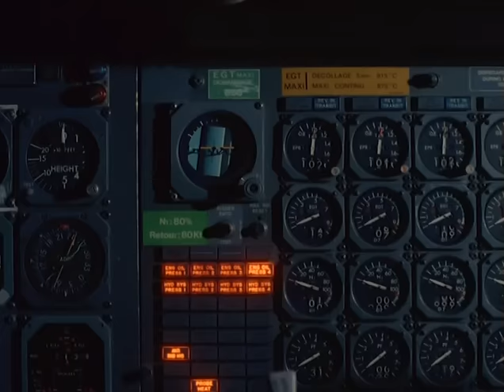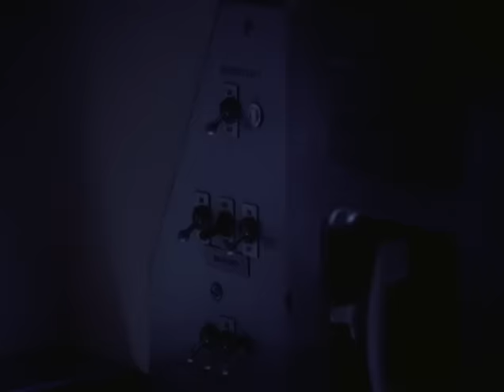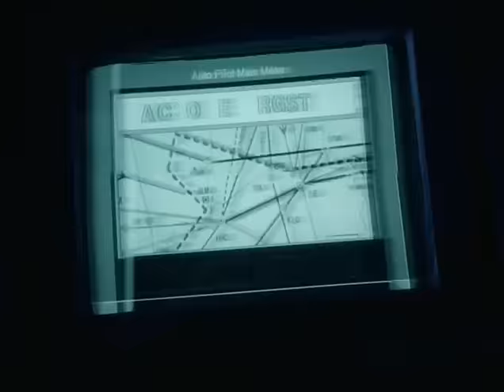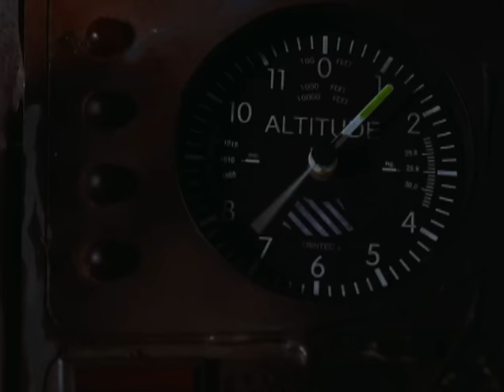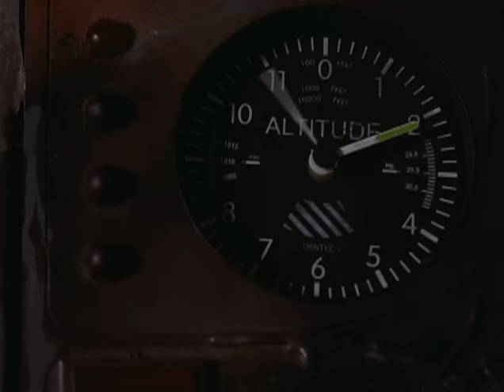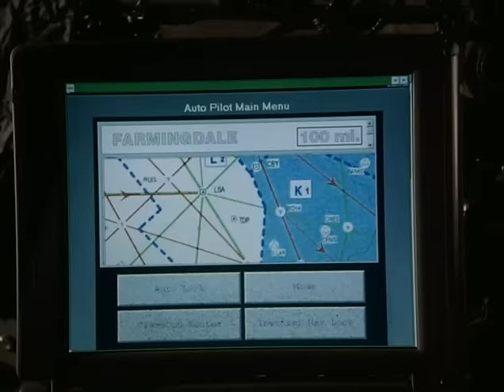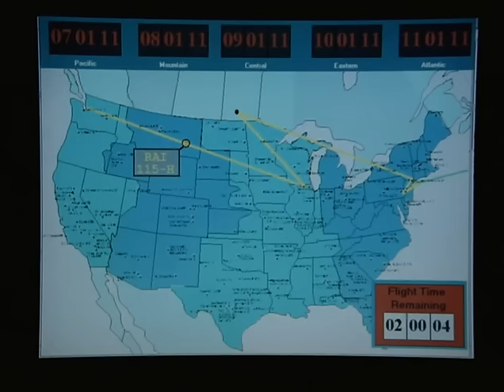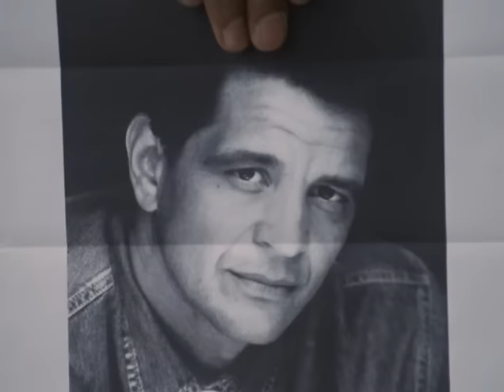Películas de aviones civiles: Pánico en el cielo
La cabina de un Boeing 747 es alcanzada por un rayo durante el despegue para un vuelo hacia Europa, hiriendo fatalmente a la tripulación de vuelo.

Laurie, la asistente de vuelo principal, solicita la ayuda del pasajero Brett Young. Determinan que el piloto automático puede hacer que el avión regrese al aeropuerto de origen para un aterrizaje seguro, pero pronto se enteran de que el piloto automático se está bloqueando al azar en los transpondedores de los aeródromos, incluidas las señales de pequeños aeropuertos con pistas demasiado cortas para acomodar el jumbo.

Mientras tanto, los funcionarios federales en el terreno que han perdido el contacto por radio con el avión discuten si el avión debería ser derribado para evitar un accidente más desastroso en un área muy poblada.